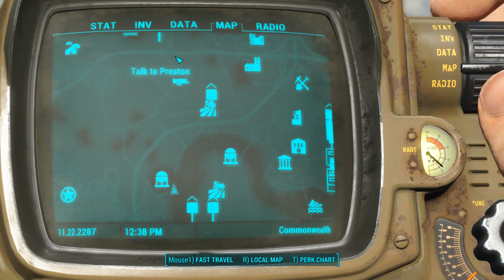Lil' Mac Mod ROUND 17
Welcome to the beautiful apocalypse